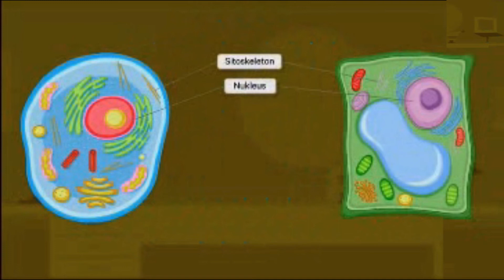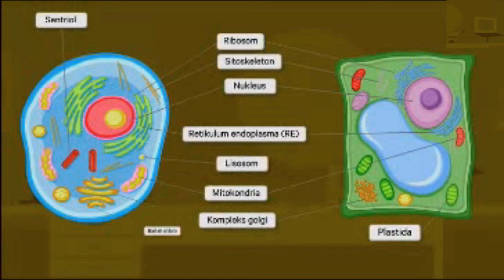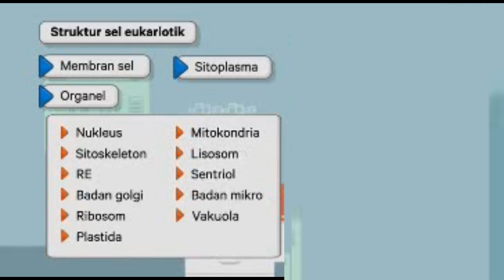SEL EUKARIOTIK, IPA Kelas VII SMP/MTs Semester 2,Part 5 K-13 Revisi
pada video telah dibahas tentang selprokariotik dimulai dari definisi eukariotik, struktur sel eukariotik dan diakhiei dengan kesimpulan, semoga video ini dapa bermanfaat